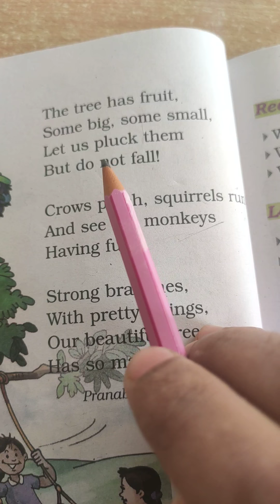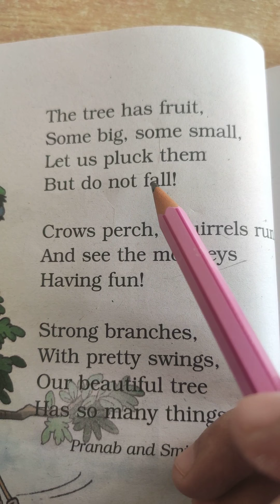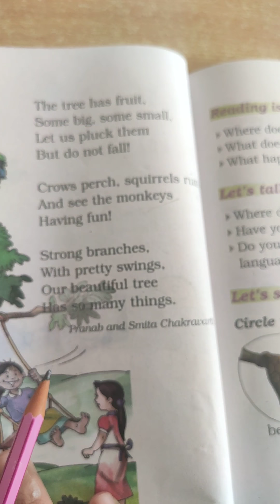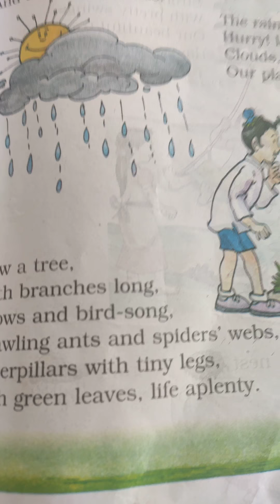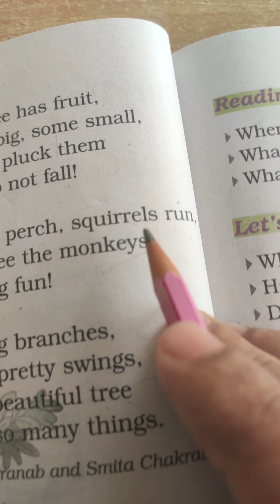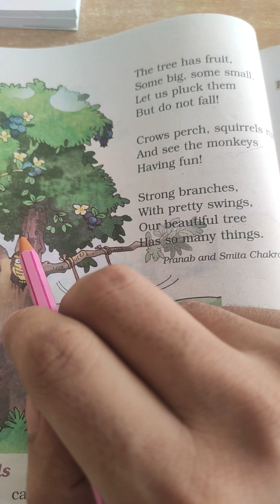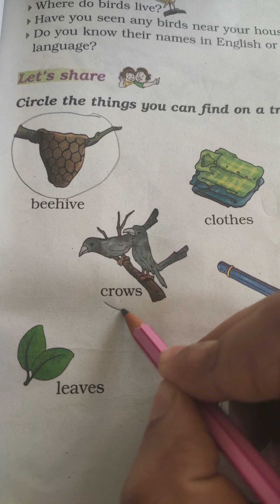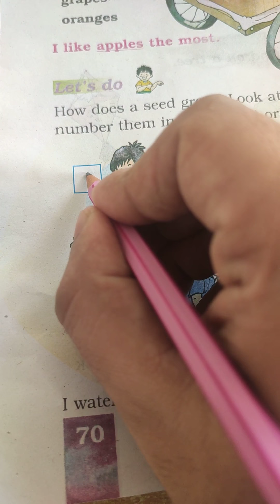Our Tree_Std 1